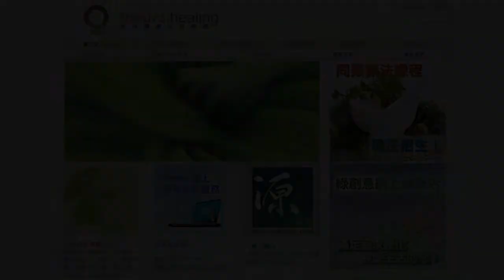《自然療法與你》- EP621 - 分娩準備的同類療法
今集袁醫生和 Della 同大家分享如何使用同類療劑進行「分娩準備」（Preparing for Delivery）。
【分娩準備的主要同類療劑】
山金車 Arnica Montana 30C：